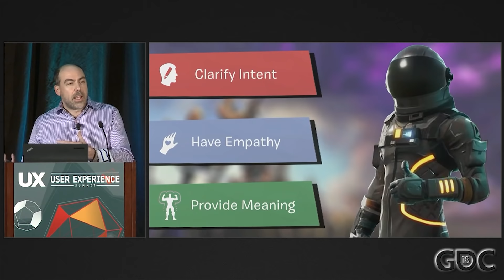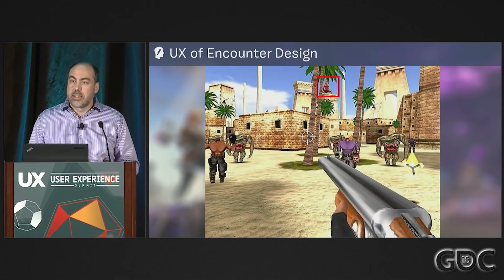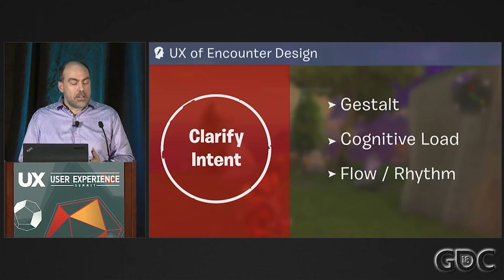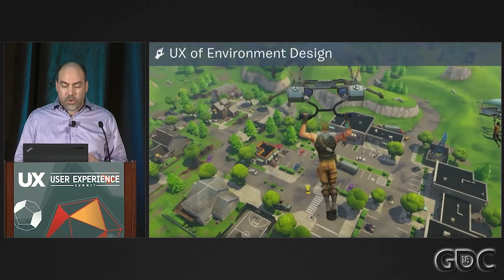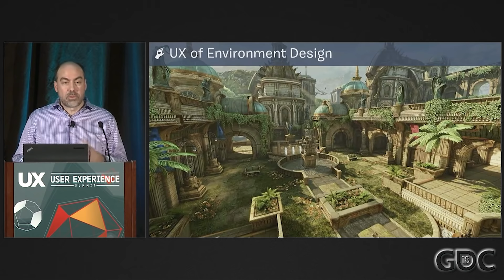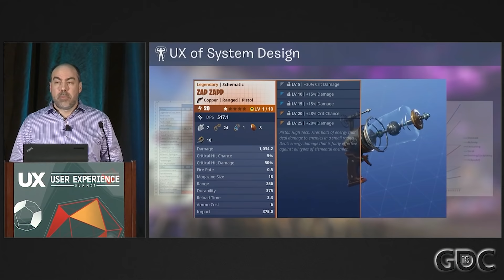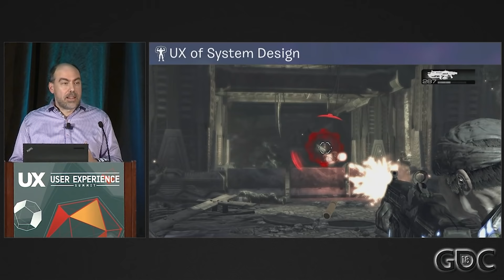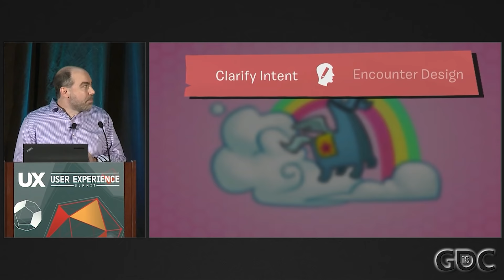Bridging the Gap Between UX Principles and Game Design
In this 2018 GDC session, Epic Games' Jim Brown discusses the intersection between game design and UX, and outlines some unexpected ways that the two disciplines can work together to improve the overall gameplay experience.